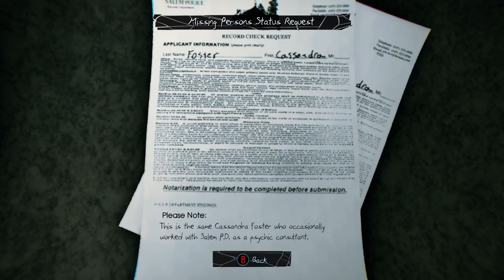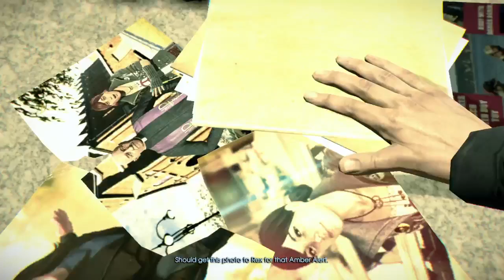SANCTUARY | Murdered: Soul Suspect | Set 2 Xbox Series X LIVE Stream